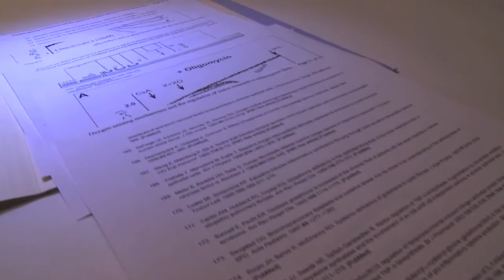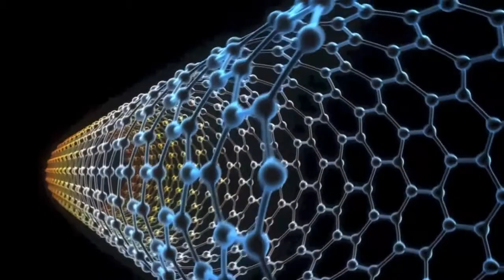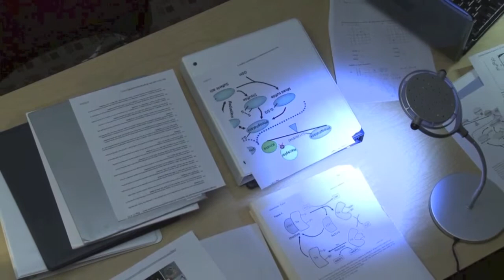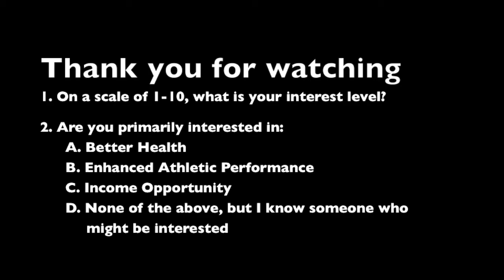The Story of ASEA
Hear in the founders own words what sets Asea apart from other network Marketing companies and how they made a decision to help people all over the world instead of take a payout to shelf a product that everyone deserves to know about to truly have health at the cellular level.